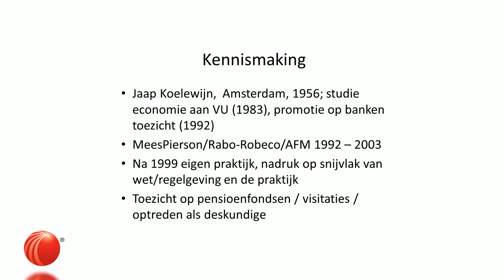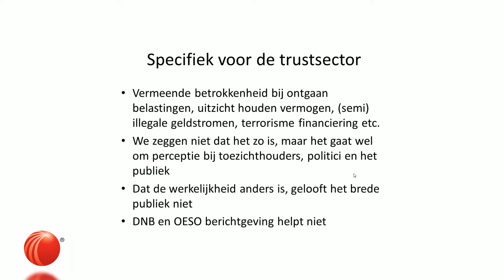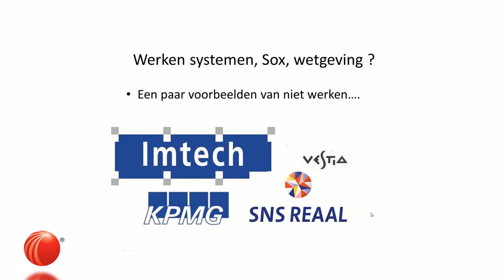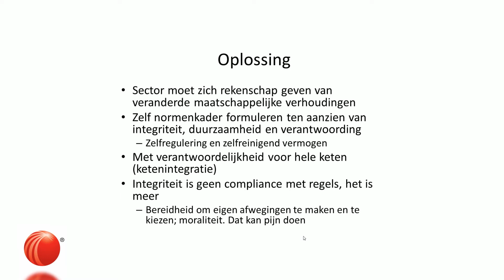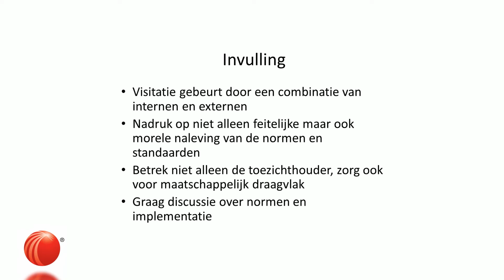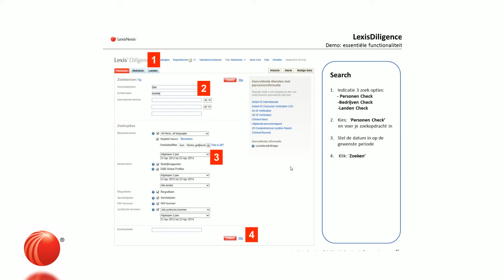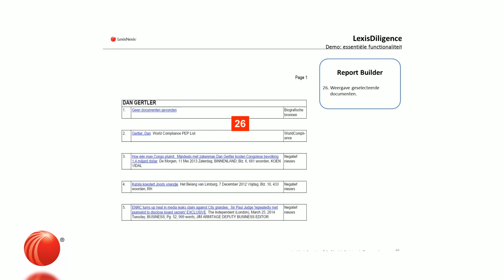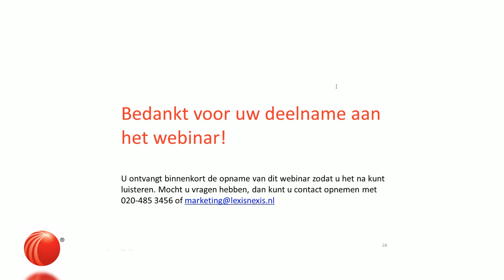Webinar Compliance voor de trustsector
Dit webinar biedt inzicht in de compliance functie in de financiële sector, de relevante wet- en regelgeving, de rol van toezichthouders en hun bevoegdheden, de rol van de compliance officer, en de gevolgen van het niet voldoen aan de wet en praktische tips en suggesties.